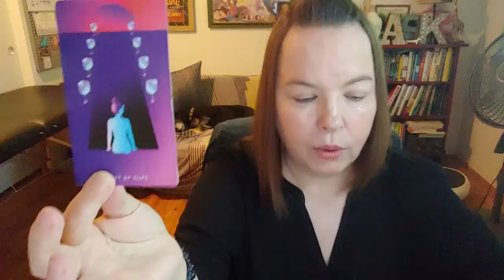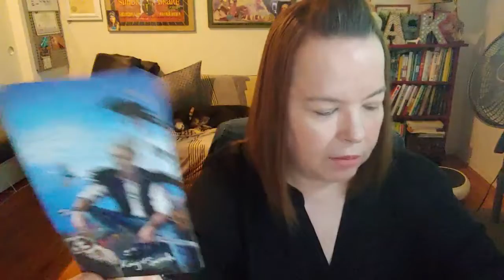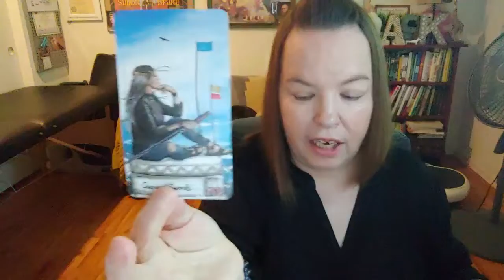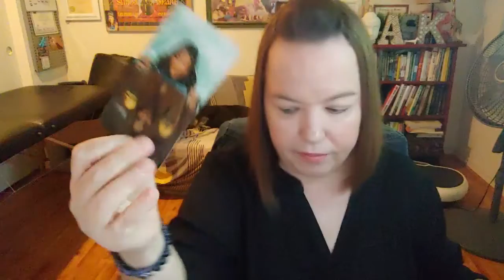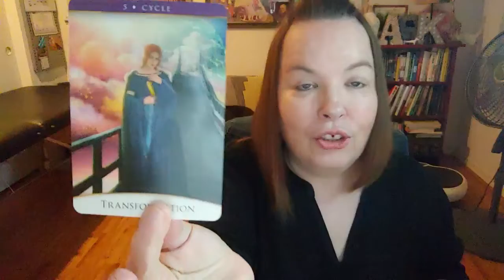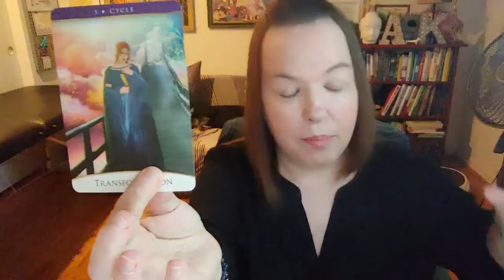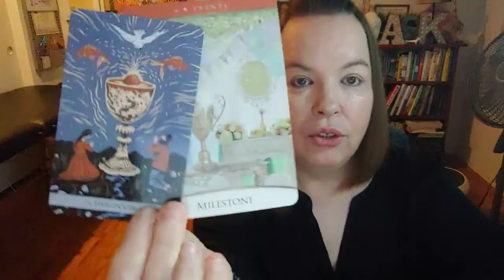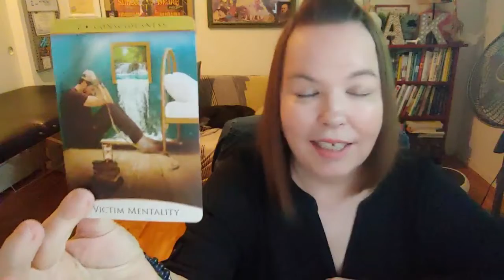Bonus Love Tarot Reading : Sagittarius : You Needed This For Union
Bonus free general love reading with intuitive messages that may not resonate with the user.

MONDAY: Aquarius, Pisces
TUESDAY: Aries, Taurus
WEDNESDAY: Gemini, Cancer
THURSDAY: Leo, Virgo
FRIDAY: Libra, Scorpio
SATURDAY: Sagittarius, Capricorn